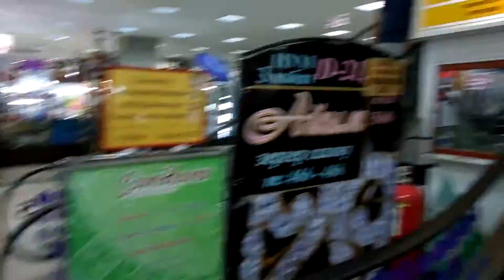Kyrgyzstan Shopping Mall in Bishkek #2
Impressive how many floors this shopping mall has in Kyrgyzstan. Who would know that you could by your Apple phone, a rice cooker, a guitar, and traditional Russian stacking dolls all in one place?